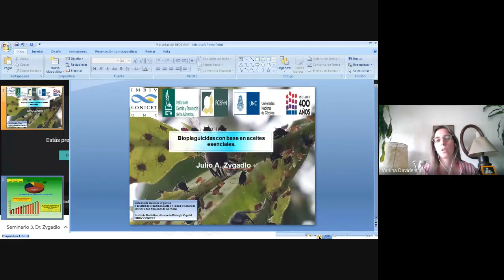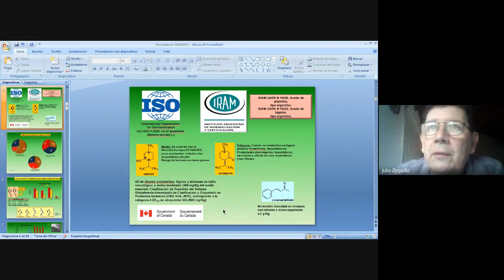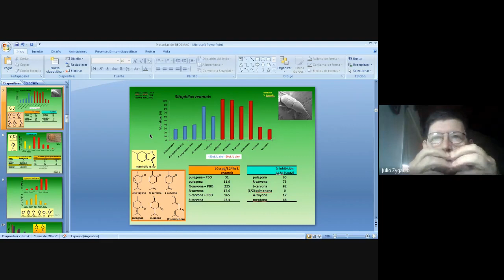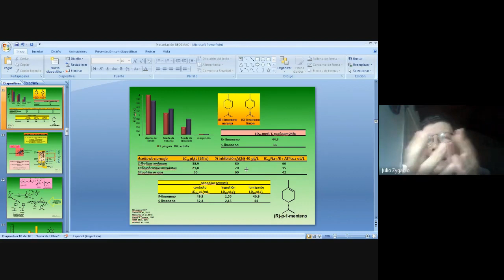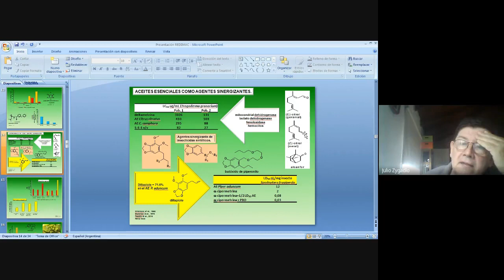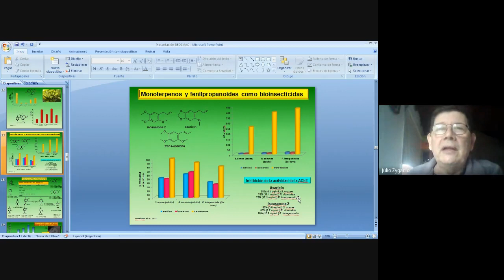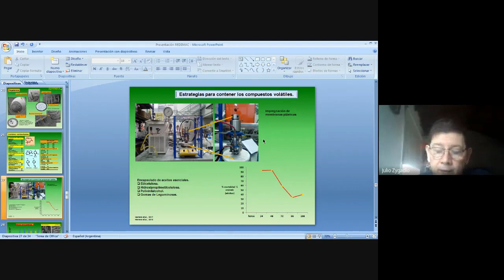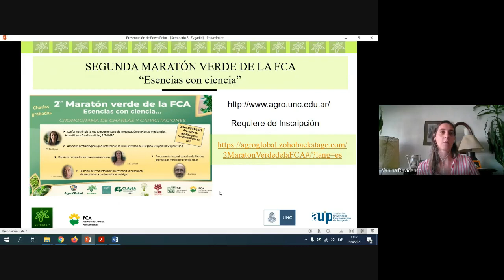Seminario 3- "Bioplaguicidas con base en aceites esenciales".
El lunes 19 de abril se realizó el tercer seminario de la REDIIMAC, dentro del ciclo "Plantas MAC: Mil Caras, Mil Usos" a cargo del Dr. (Biól.) Julio A. Zygadlo, Investigador principal CONICET, Profesor Titular de la Cátedra de Química Orgánica (Escuela de Biología) de la Facultad de Ciencias Exactas, Físicas y Naturales de la Universidad Nacional de Córdoba e integrante del área Fitoquímica del Instituto Multidisciplinario de Biología Vegetal (UNC-CONICET).

El mismo se titula "Bioplaguicidas con base en aceites esenciales".